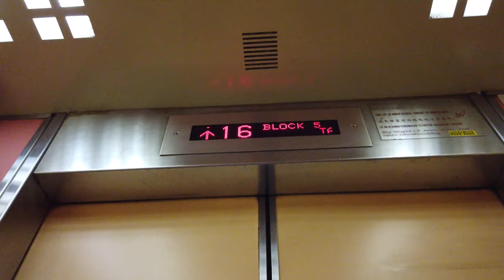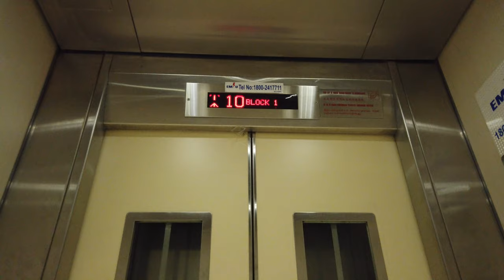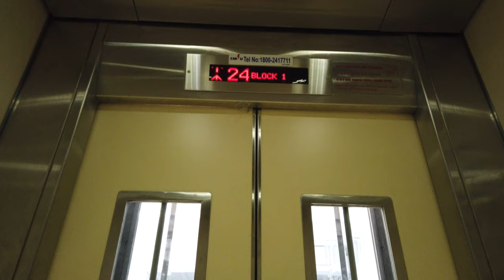Tanjong Pagar Singapore Walking Tour【2019】/丹戎巴葛新加坡徒步旅行【2019】/タンジョンパガーシンガポールウォーキングツアー【2019】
Tanjong Pagar Singapore Walking Tour. No talking or distracting captions. Filmed in March 2019 in 4k. You can jump to an interesting moment using the time stamp in the description below.

If you enjoy a visual walking tour with no talking and don't want to miss any videos:

Tanjong Pagar Info:
Tanjong Pagar is a historic district located within the Central Business District in Singapore. Tanjong Pagar in Malay means "cape of stakes", a name which reflects its origins as a fishing village. It has been surmised that the name was inspired by the presence of kelongs (offshore palisade fishing traps constructed using wooden stakes and cross pieces) set up along the stretch of coast from the village of Tanjong Malang to what is now Tanjong Pagar. It is possibly a corruption of the earlier name Tanjong Passar, a road which led from South Bridge Road to the fishing village and which appeared in George Drumgoole Coleman's 1836 Map of the Town.

A far more picturesque account of the naming of this part of the coast emerges from the realm of local legend. According to the Malay Annals, there was a time when the villages along the coast of Singapore suffered from vicious attacks from shoals of swordfish. On the advice of a particularly astute boy named Hang Nadim, the Sri Maharajah built a barricade of banana stems along the coast, which successfully trapped the attacking fish by their snouts as they leapt from the waters.

Tanjong Pagar Singapore Walking Tour Time Stamp:
00:00 Start from Oasia Hotel
00:21 Walking towards Tanjong Pagar Plaza Market
00:47 Tras Link Park
03:55 Arrived at Tanjong Pagar Market and Food Centre
05:04 Tanjong Pagar Food Centre
07:33 Heading to the top floor of Block 5 Tanjong Pagar Plaza
09:08 23rd floor of Block 5 Tanjong Pagar Plaza
09:17 View of Pearl Bank Apartments (centre) and the Pinnacle Duxton (left)
09:52 View of Orchid Hotel and part of the Central Business District (CBD)
13:04 Walking around Tanjong Pagar Plaza
14:40 A Pasar Malam (nigh market) setting up for business
17:27 Heading to the top floor of Block 1 Tanjong Pagar Plaza
18:24 24th Floor of Block 1 Tanjong Pagar Plaza
19:01 View from the 24th floor

Recommended Videos:
Keong Saik Road Singapore Walking Tour【2019】

Tiong Bahru Market Singapore Walking Tour【2019】
中峇鲁新加坡徒步旅行【2019】

Bugis Street Singapore Shopping Tour (Thru Levels 1 to 3)
武吉士購物街新加坡旅遊